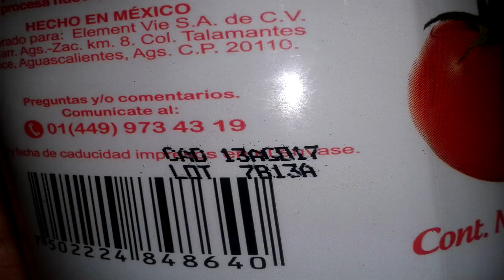QUÉ ES EL CLAP? | PRODUCTOS MEXICANOS VENCIDOS EN VENEZUELA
Amigos, les traigo UN INCREÍBLE VIDEO donde les explico un poco que es el CLAP y como funciona, además les muestro algunos productos que en esta oportunidad llegaron vencidos... Esto se debe a que tienen la comida mucho tiempo almacenada cuando llega al país; en lugar de distribuirla... sabiendo la crítica situación de desabastecimiento que se vive en el país.

MUUUUUUUUACK... Hasta la próxima..!  =)